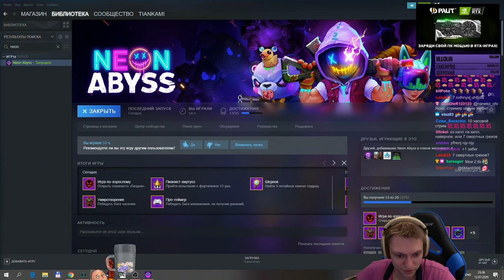Финальный босс Афина! Макс. сложность - глубинная?! | Neon Abyss #11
Открыли последнего босса Афину! Проходим её на максимальной сложности, которая открывается после стрика в 5 побед на жестком! Сложность в игре влияет на количество здоровья боссов и мобов. Чтобы попасть к Афине, надо найти её жетон в одной из фиолетовых комнат.